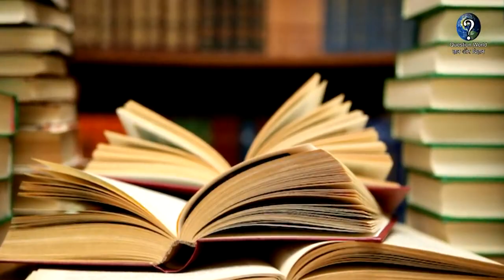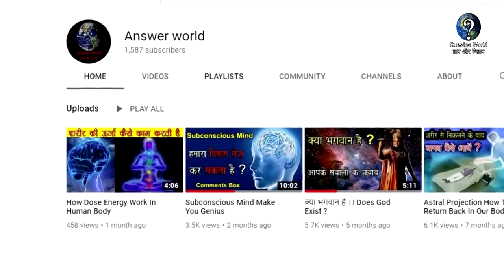स्वामी विवेकानन्द जी के तेज दिमाग होने के पीछे के कारण।।। motivation status 💪💪